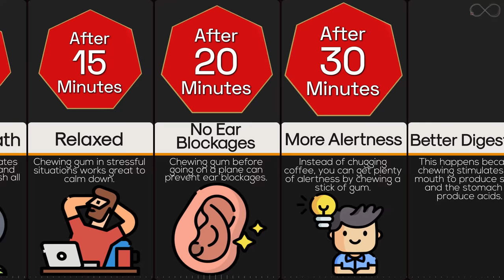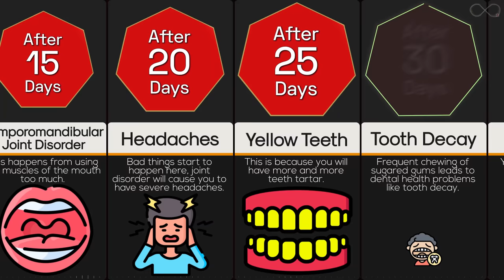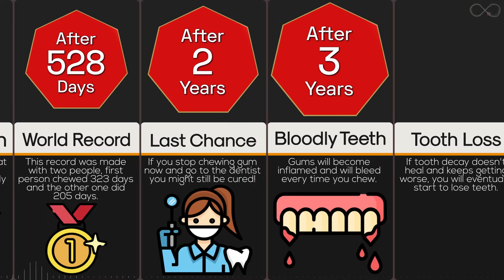Timeline: If You Never Stopped Chewing Gum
According to William Reed Business Media magazine, About 57% of Americans chew gum on a daily basis. So, chances are you or someone you know has a continuous obsession with chewing gum. Maybe you are chewing gum because it tastes good, or maybe you are chewing gum because it is a stress reliever, but how much chewing is just too much?
In this timeline video, we're gonna find out when does the bad effects of chewing gum start if we did it non-stop.